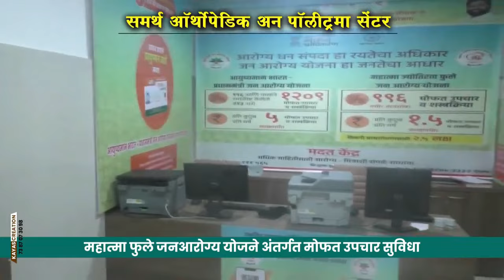पंढरपूर तहसील कार्यालयात एकत्र येत वकील संघानी केला 'त्या' निर्घृण हत्येचा निषेध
शासनाने वकील सुरक्षा कायदा तातडीने लागू करण्याची करण्यात आली मागणी
पंढरपुरातील वकिलास शिविगाळ करणाऱ्या पक्षकारावर कारवाईचीही मागणी